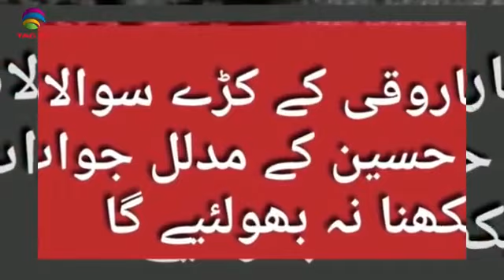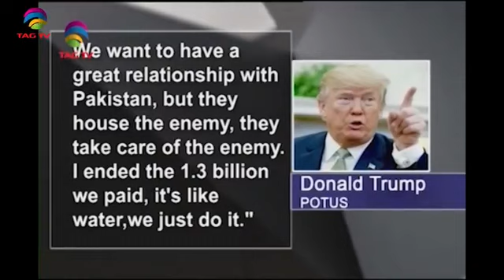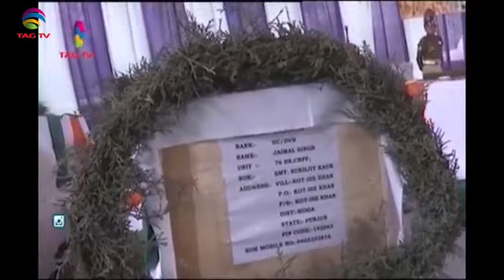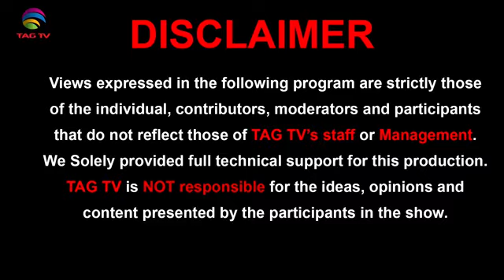Exclusive interview of QeT Altaf Hussain with Tag TV Canada - 7 March 2019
Exclusive interview of Father of the Mohajir Nation QeT Altaf Hussain with Tag TV  Canada - 7 March 2019